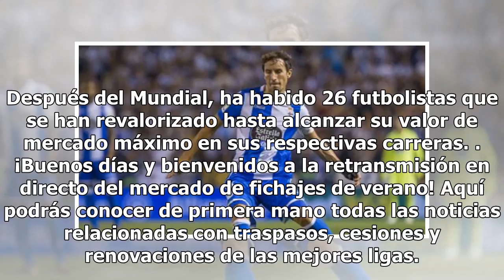Mercado de transferencias de verano en vivo, hoy miércoles 18 de julio18/7/2018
El Roma da luz verde a la salida de Alisson rumbo a Anfield. Según la 'BBC', el Liverpool se adelant...